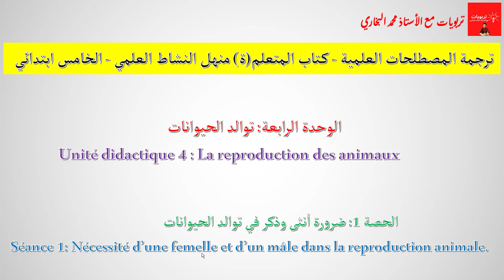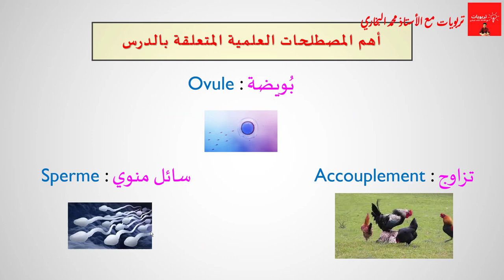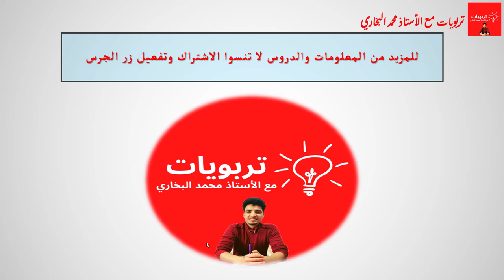مصطلحات علمية خاصة بكتاب المتعلم والمتعلمة منهل النشاط العلمي المستوى الخامس ابتدائي - الحصة 1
مصطلحات علمية خاصة بكتاب المتعلم والمتعلمة منهل النشاط العلمي الخامس ابتدائي - الحصة 1